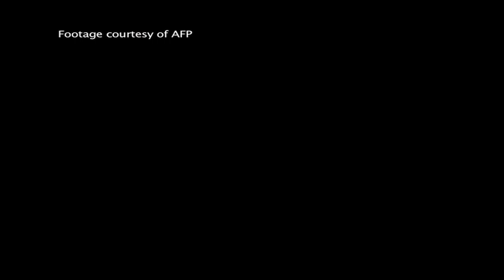Saudi woman takes slow lane to track